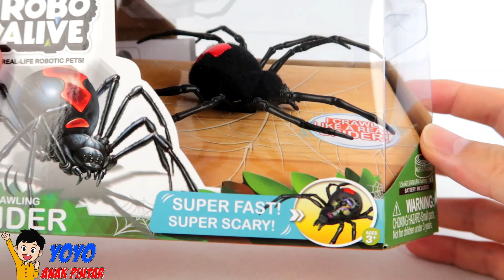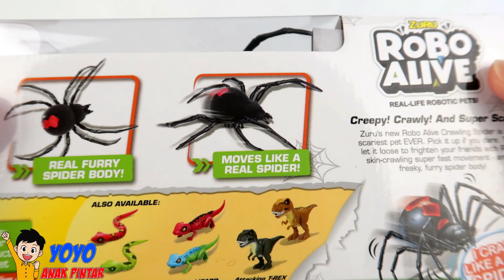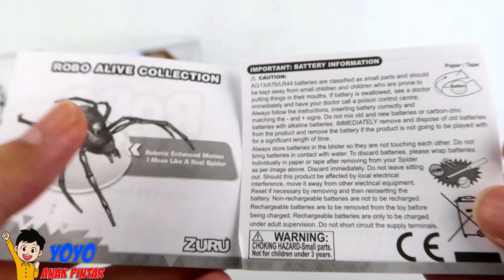Mainan Robot Hewan Laba Laba Spider bisa Jalan - Mirip Asli ! Cocok untuk Prank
Mainan Robot Hewan Laba Laba Spider bisa Jalan ! Mirip banget sama Aslinya!
mainan Laba laba ini Cocok untuk prank karena bentuk, bulu bulu di badannya , model kaki dan warnanya mirip sekali dengan hewan laba laba yang asli.

di video kali ini , kita akan gunakan mainan laba laba ini untuk prank boneka LOL di doll housenya!

nonton sampai habis yah dan lihat bagaimana reaksi boneka boneka LOL pas mereka lihat laba laba ini.

mainan seri robot hewan dari zuru Robo Alive ini ada juga yang binatang jenis lain seperti: dinosaurus trex, ular dan kadal.